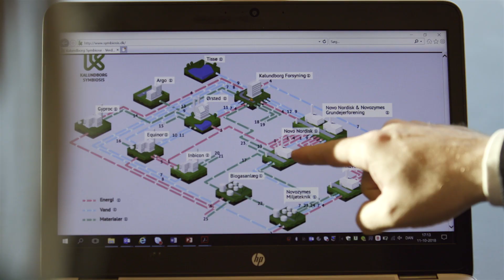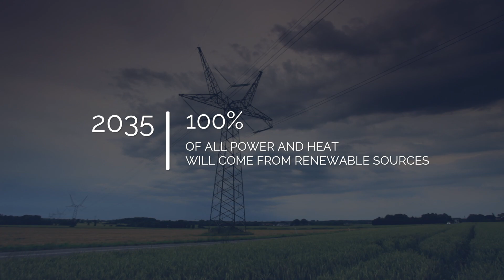Sustainable production in Greater Copenhagen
Denmark is globally known for its high-quality R&D, specifically within the pharma, biotech, food and cleantech sectors. But Denmark is also a competitive location to manufacture and export high-value products in a sustainable way.

Meet Unibio that converts methane gas into a protein product and has its R&D, pilot facility and semi-industrial production plant in Greater Copenhagen, more specifically in the industrial cluster of Kalundborg, just one hour-drive from Copenhagen, where Unibio has access to local expertise within fermentation.

In Kalundborg, one industry’s waste is another industry’s resource, and companies such as Novo Nordisk, Equinor and Novozymes exchange resources in the world’s first large-scale symbiosis with a circular-approach to production.

Moreover, the port of Kalundborg is expanding in 2018 with 330,000 square metres, offering an ideal location for production facilities sites at competitive costs.

Foreign businesses doing site selection on either a pilot, demonstration or full-scale production facility have ample opportunities in Denmark.